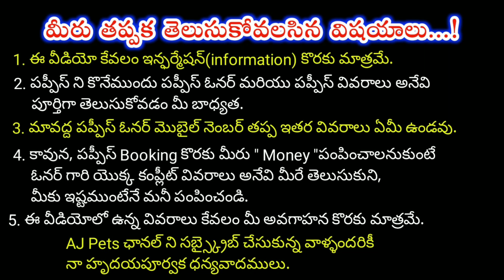top quality dalmatian puppies for sale in telugu/8500983314 /aj pets